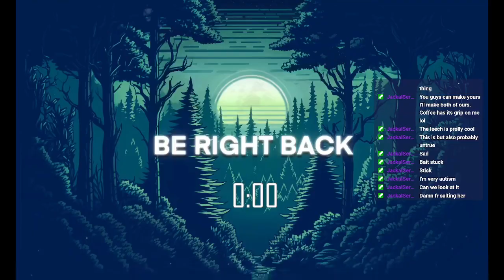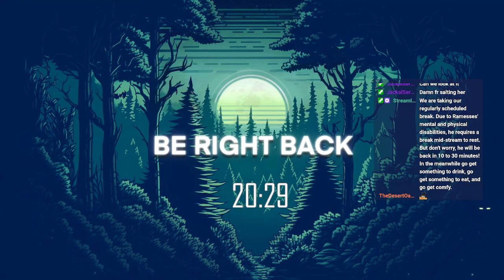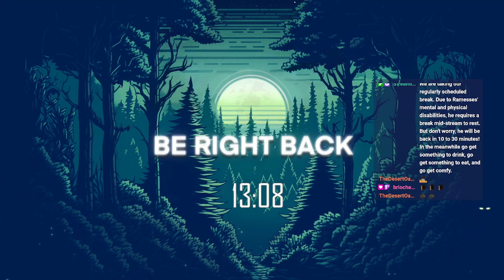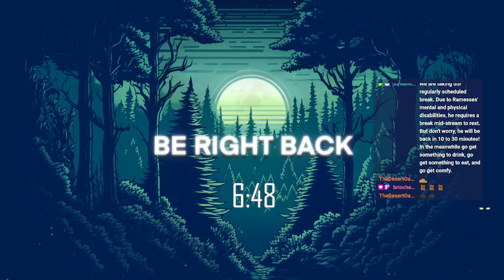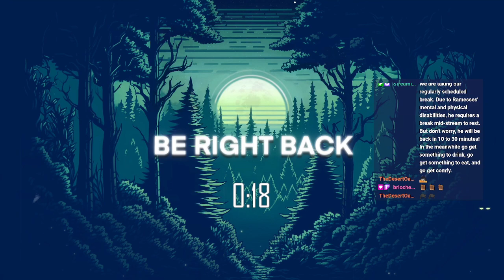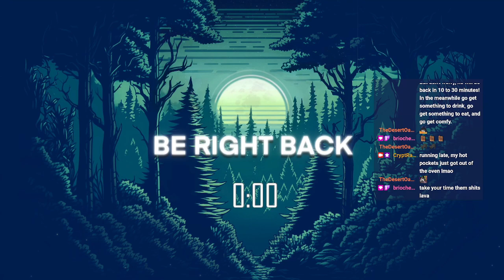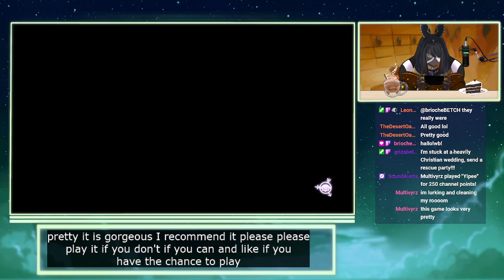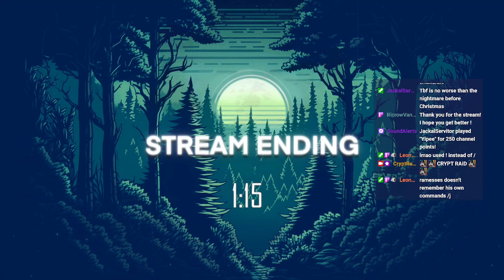Solving Everyone's Problems, One Herb at a Time. (GHASTLY GALA DAY 12)